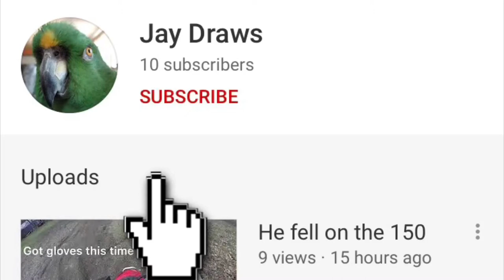Drawing and Coloring a semi-realistic Burger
Musician: Jef

Musician: Jef

Musician: Jef

Musician: Jef